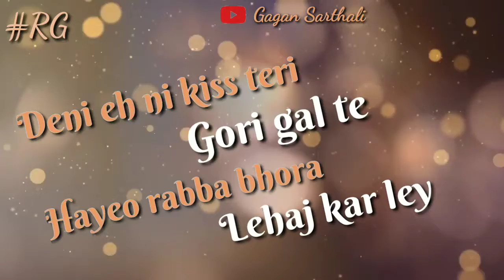Latest song punjabi 2020